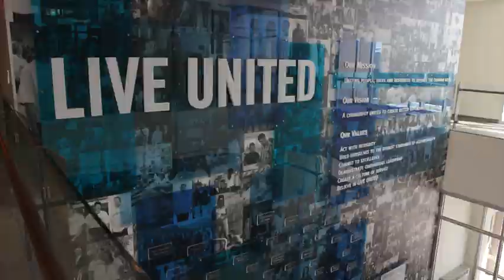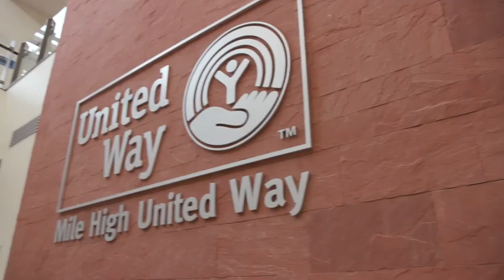Christine Benero with Mile High United Way Helps Kaiser Permanente Celebrate 50 Years in Colorado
Mile High United Way’s President and CEO, Christine Benero, shares how Kaiser Permanente Colorado helps improve the health of employees and the communities we serve.